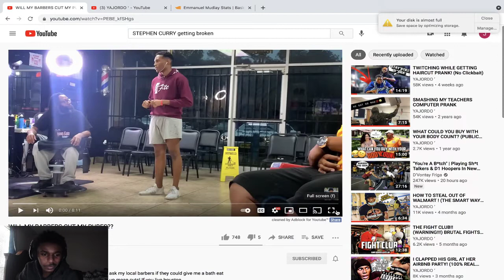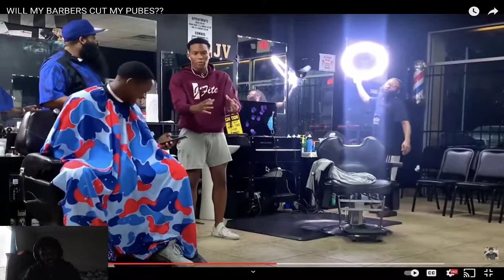ASKING THE BARBER TO SHAVE MY NUTS PRANK!